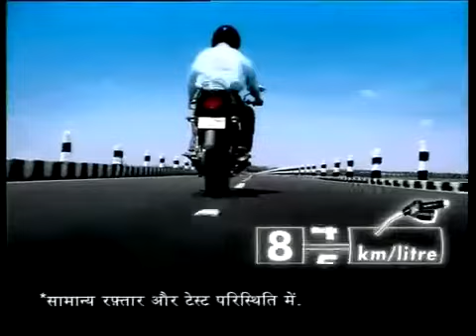LML Freedom TVC